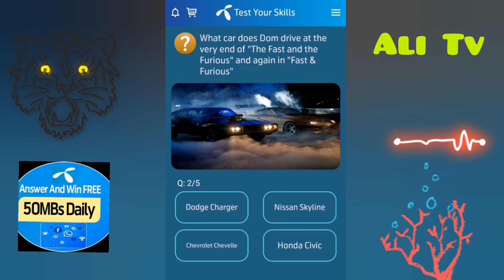what car does dom Drive at very end of The fast and the furious and again in Fast and furious| Alitv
| my telenor answers today |Ali Tv

What car does dom Drive at very end of The fast and the furious and again in Fast and furious